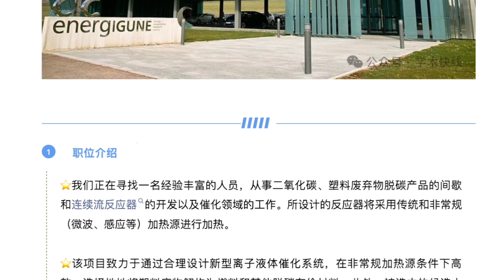博士职位—西班牙—加泰罗尼亚纳米研究所—光裂解MOF和COFs合成新型多孔材料